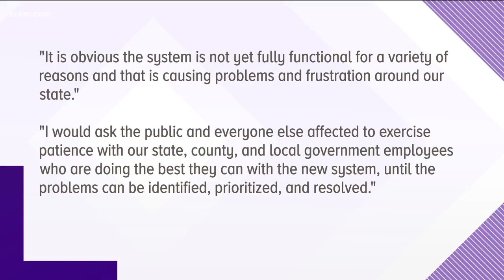Kootenai Co. driver's license offices close again due to system failures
The recommendation to close the offices was the result of ITD's recommendation, said leaders of the Kootenai County Sheriff's Office.